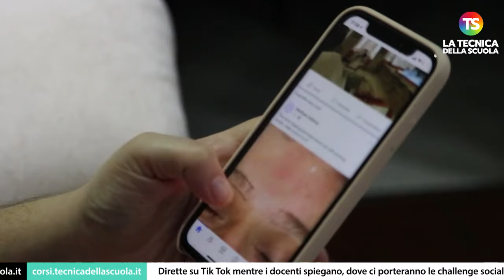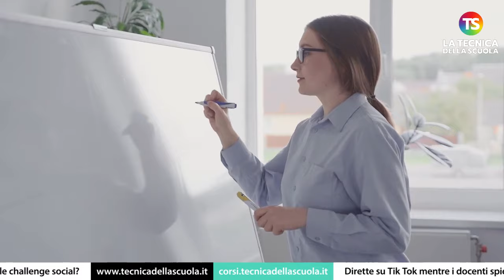Dirette su Tik Tok mentre i docenti spiegano, dove ci porteranno le challenge social?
scuola studenti tecnicadellascuola Al video, il prof Francesco Pira riflette sulla questione delle challenge social che ormai da diversi anni stanno prendendo piede tra giovani e giovanissimi.

e sui nostri canali social